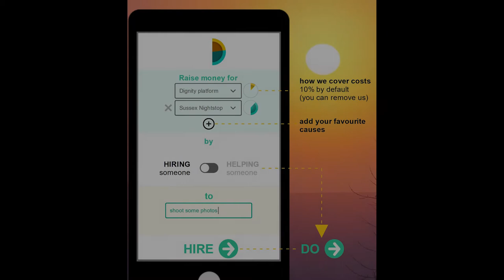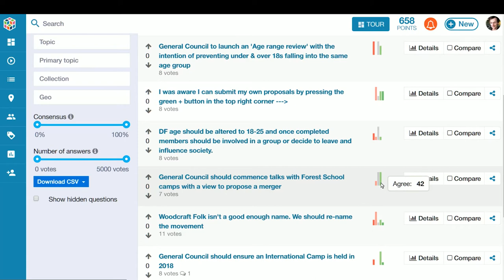Luke's 3 min full pitch - for Paul Hamlyn Foundation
for Innovation Pioneers